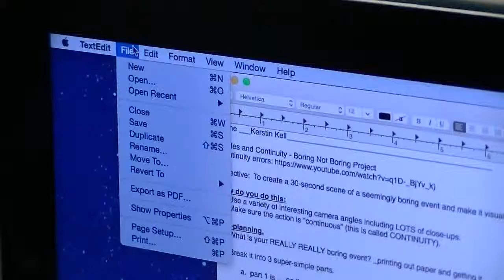Evan Mars Boring 2